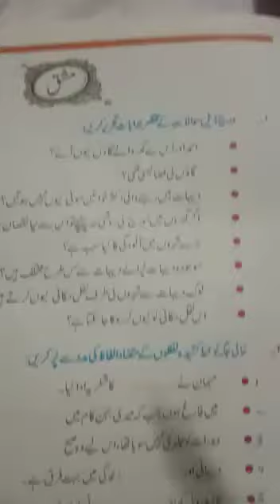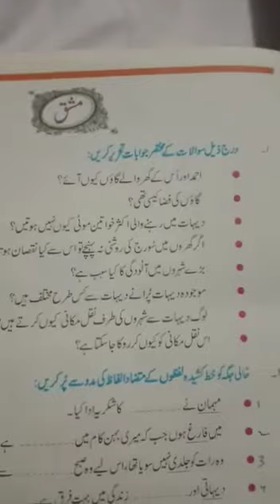Class 7th Urdu Lecture 6